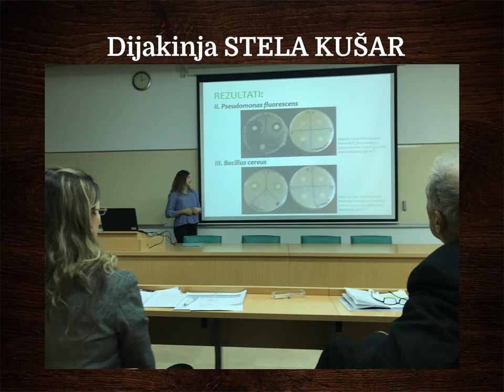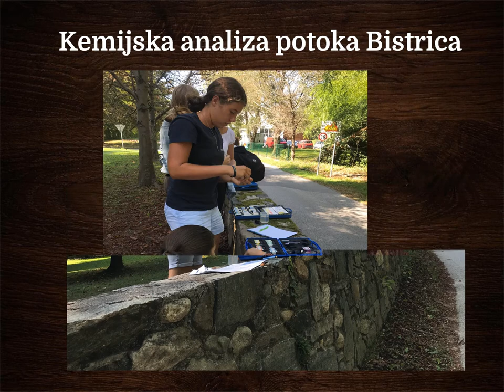Raziskovalne naloge ZOTKS